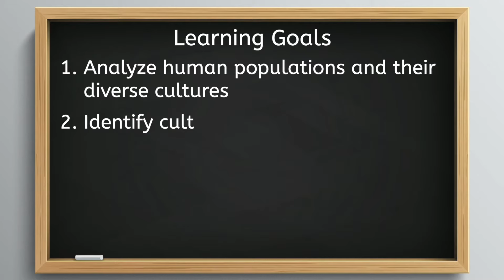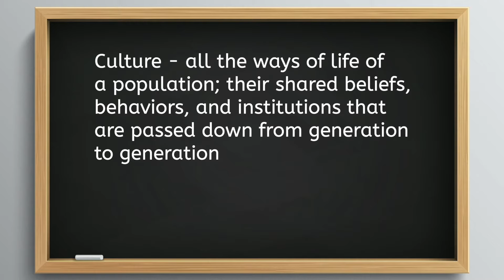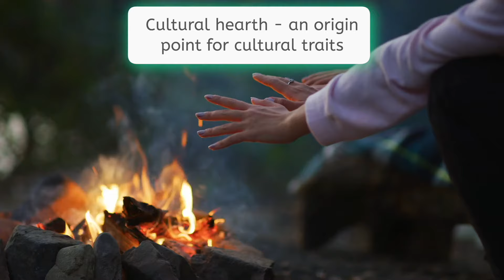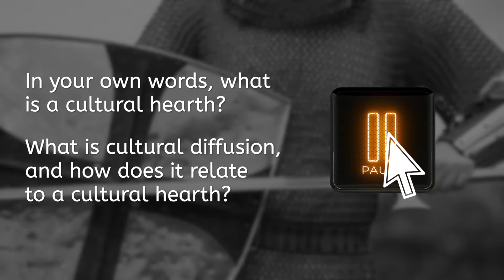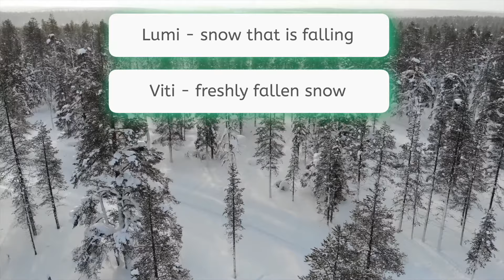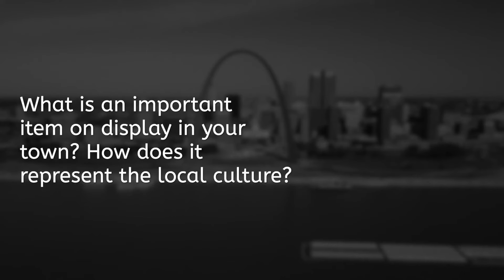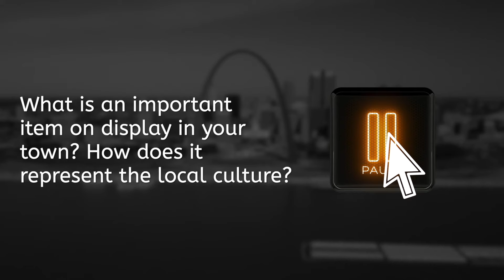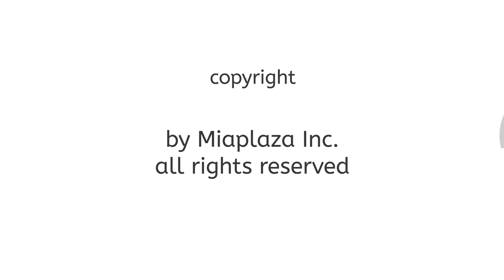What is Culture? - Geography for Teens!